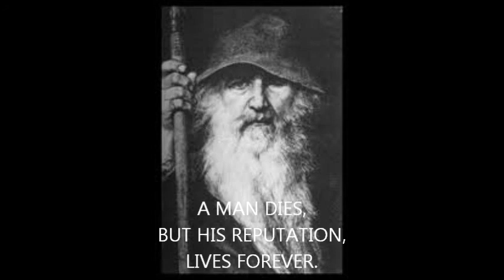ROAD TO VALHALLA3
Here is duet medley with Ian Stuart and Saga singing Road to Valhalla.